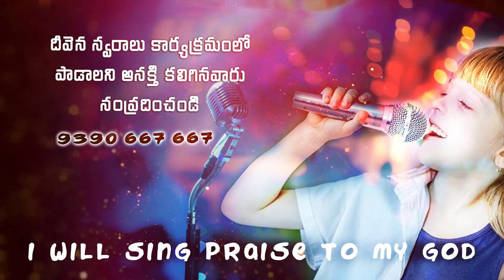గగనము చీల్చుకొని || Gaganamu chilchukuni || veena ||Deevenaswaralu 58